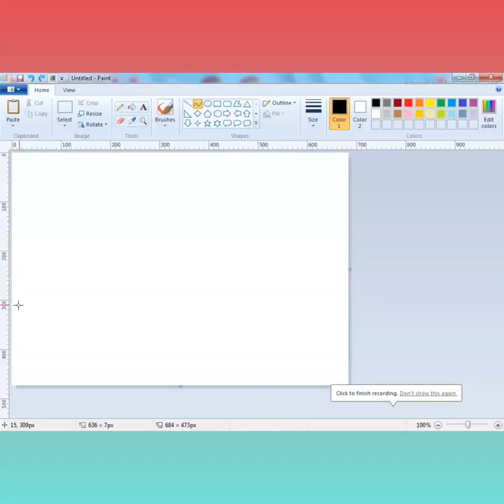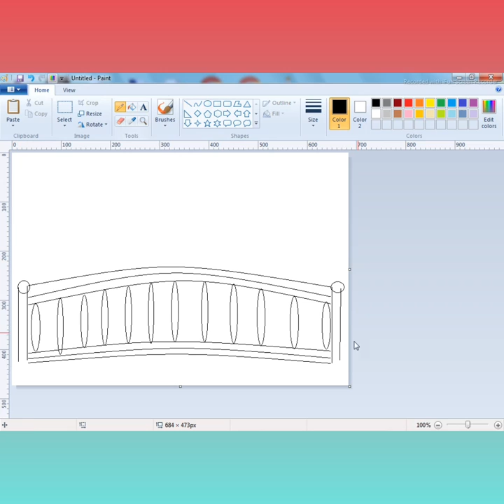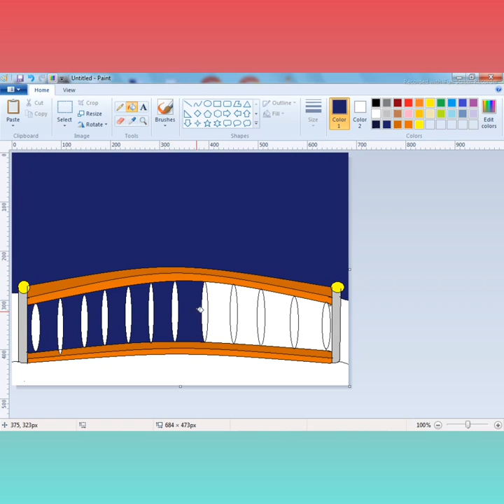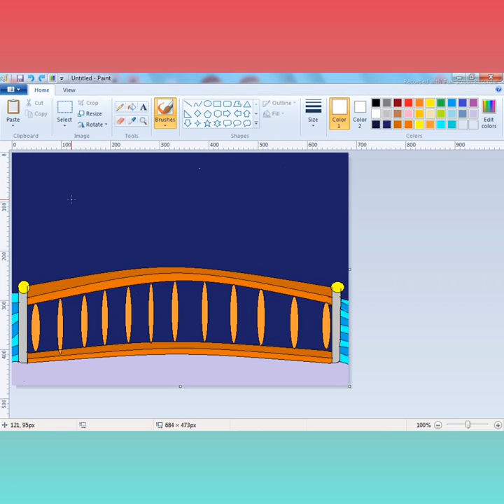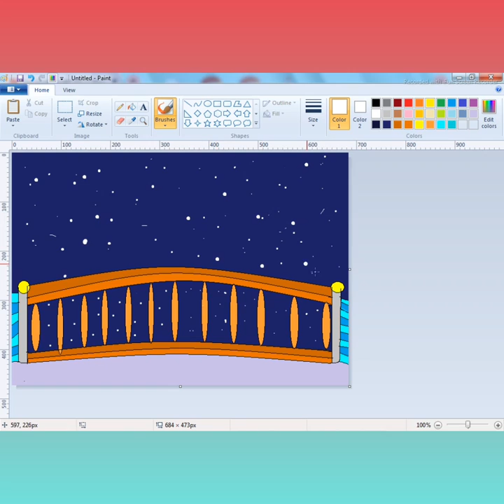how to draw blue sky with bridge in ms paint | computer drawing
hi friends

 @little star kid channel
jazakillah

                                      Bye Bye Friend